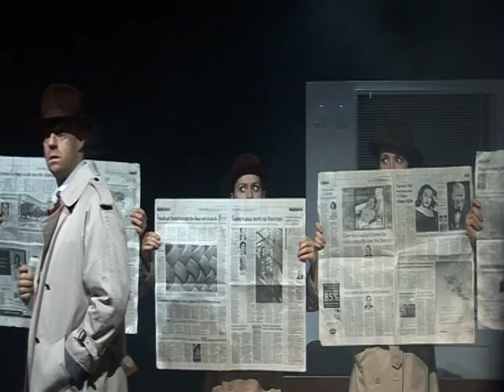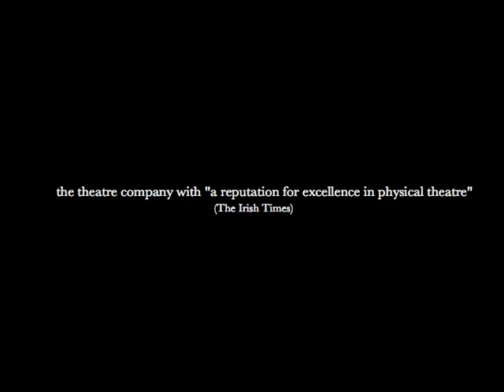Angel Exit Theatre's 'The Black Curtain', 2007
A promo video for our film noir thriller, created by the company in 2007. The show toured France and the UK in 2008. The show was devised by the company; Tamsin Fessey, Lynne Forbes, Simon Norbury, Jonathan Dunstan and David Lockwood. Music by Tom Ball.